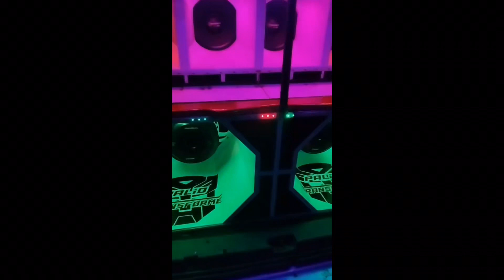Palio transformers hard power hp 3.500 vs Strada malvadona triton Ak 3.000, A Strada levou a melhor